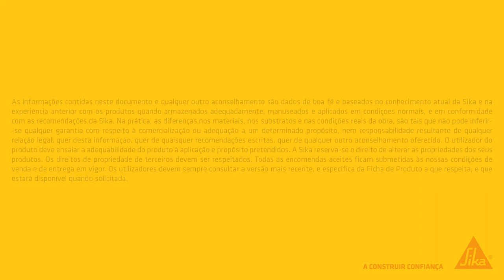Vữa trát chống thấm Sika Latex! Vữa tăng độ kết dính và chống thấm tuyệt vời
Chào bạn! Xin vui lòng để lại bất kỳ ý kiến hoặc câu hỏi dưới đây. Cảm ơn!
- Ngõ 120 Hoàng Quốc Việt, Quận Cầu Giấy, Hà Nội - 692 Điện Biên Phủ, Phường 22, Quận Bình Thạnh, Hồ Chí Minh - 2659 Đại lộ Hùng Vương, Thành phố Việt Trì, Phú Thọ - Điện thoại: 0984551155